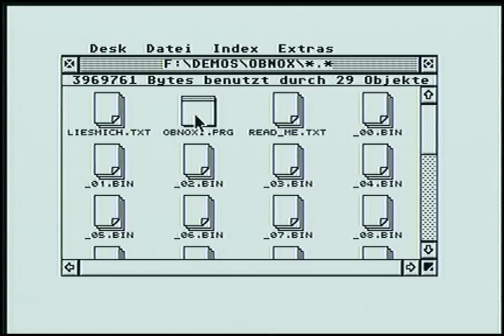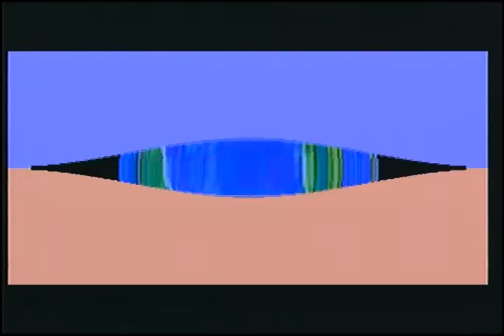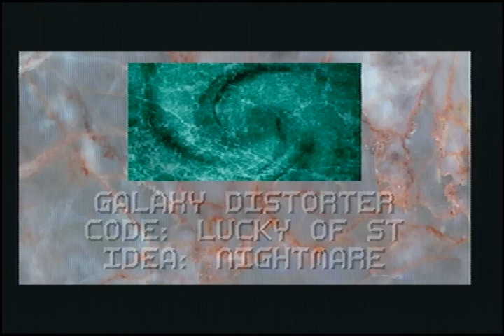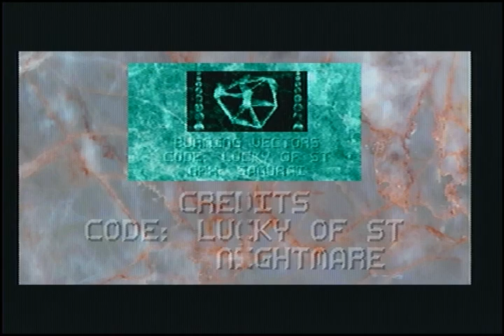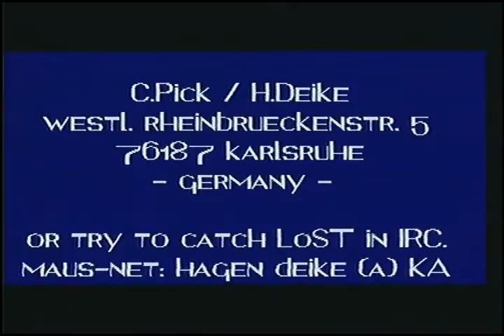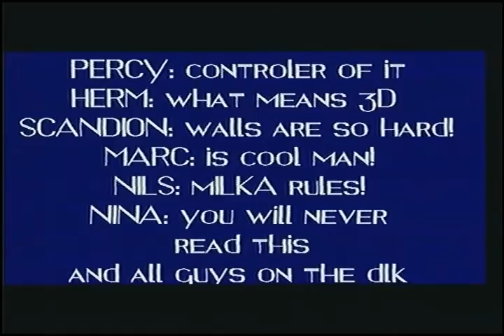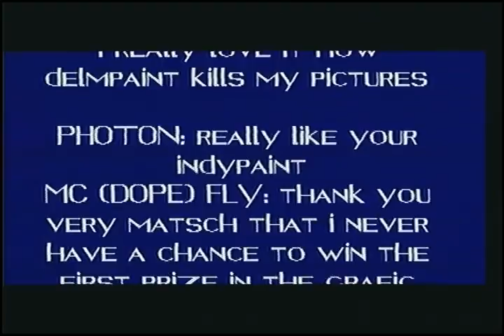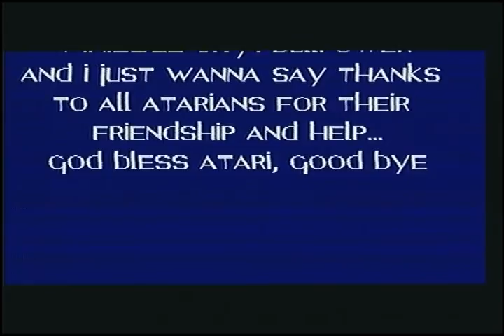Obnoxious (Full length) - Inter Development - Atari Falcon Demo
This is the Obnoxious Demo from Inter Development for the Atari Falcon 030.
Stock Falcon 030 with 16 MHz and 4 MB Ram supported. No accelerator needed.
There are two other videos of this demo, however none in full length. Until now! This video was recorded without interrupting the demo in any way. Watch it in full length or skip it like you wish.